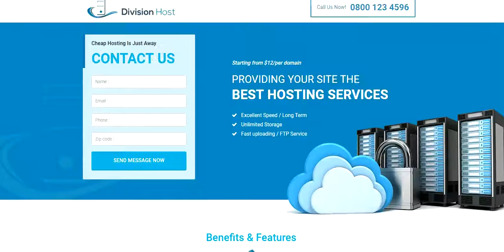Responsive Web Hosting Landing Page Design Template To Boost Your Hosting Package Sale